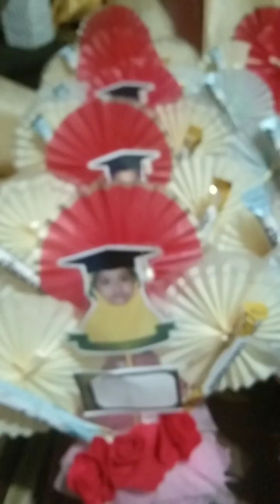MEMBUAT HADIAH PENAMATAN ANAK TK